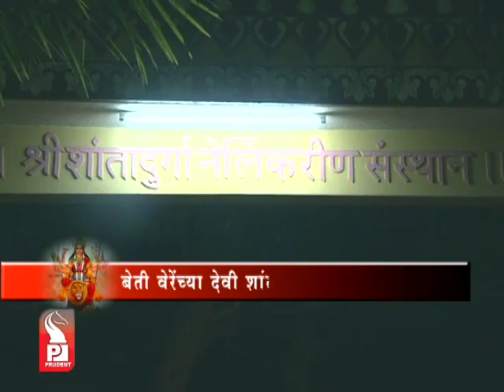Prudent Media Makhar 23 October 12_ Part 1